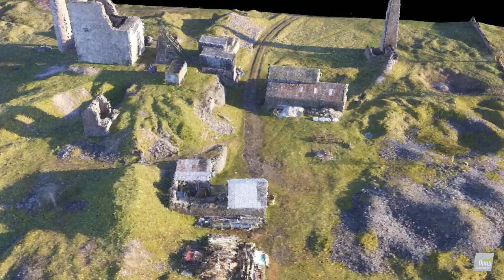Magpie Mine Photogrammetry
DJI Phantom 3 Advanced 3D Mapping / Photogrammetry of the Magpie Mine in Derbyshire UK